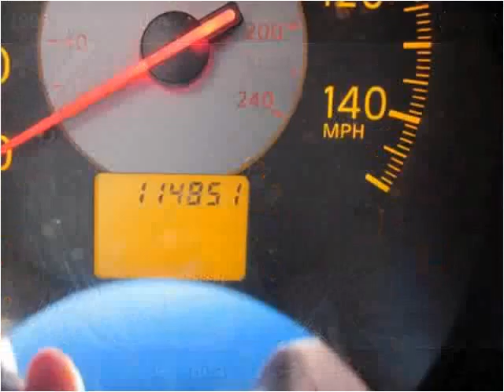2005 Nissan Altima Used Cars Philadelphia PA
This 2005 Nissan Altima is available from Dani's Auto Sales.